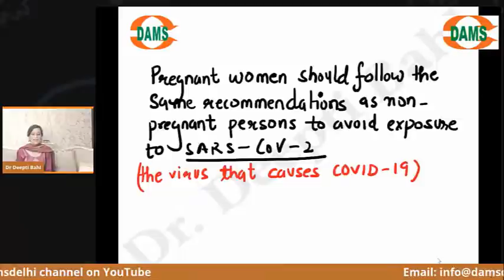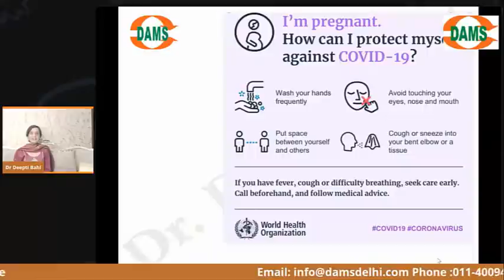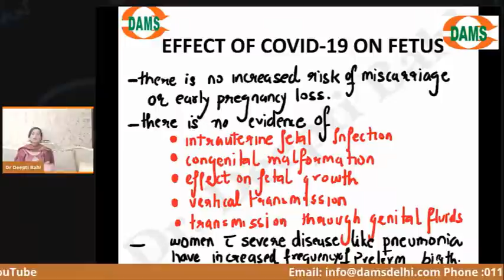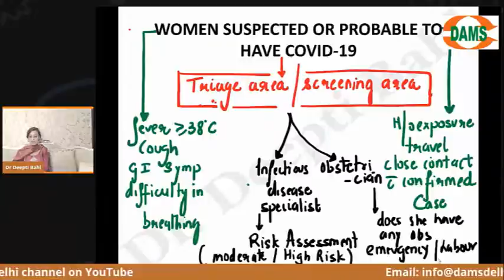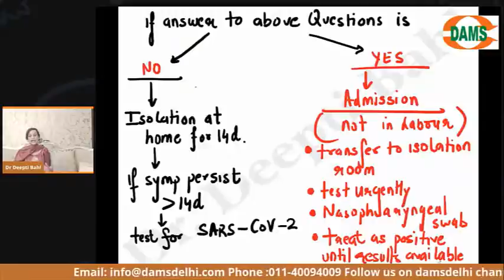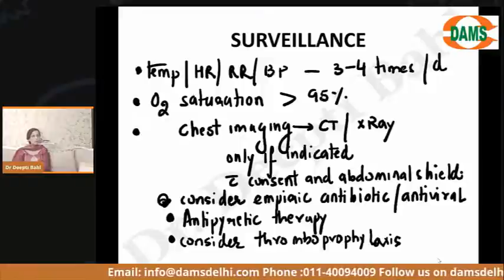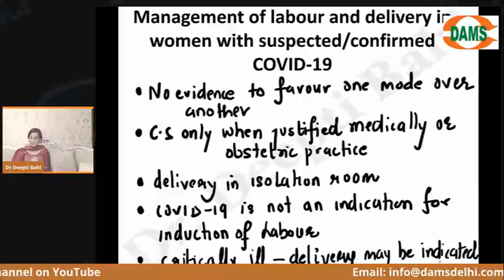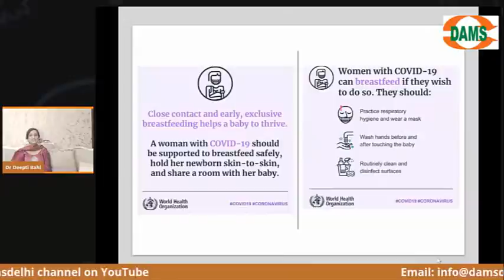COVID19 & Pregnancy by Dr Deepti Bahl